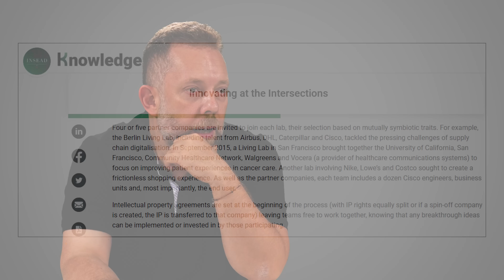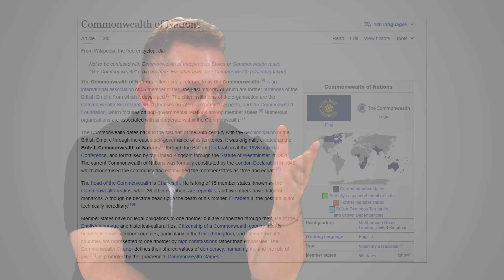MERKEZİ vs. UYARLANABİLİR DİJİTAL EKOSİSTEMLER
Dijital Ekosistemler, iş dünyasının merkezinde giderek daha fazla yer edinen karmaşık yapılar olarak önem kazanıyor. Bu ikinci bölümde, Dijital Ekosistemlerin karşı karşıya kaldığı zorlukları, iş dünyasında boş alanları kapatmanın önemini vurgulayan Google örneği, Dijital Ekosistemlerin nasıl paraya çevrilebileceğini, , çeşitli dijital ekosistem türlerini, uyumlu ekosistemlerdeki 'savaş alanlarını' belirlemeyi, 'yarasa sinyallerini' gözlemlemeyi, ortak fayda yaratmanın önemini, işleri tersine çevirme stratejisini ve nasıl dijital bir ekosistem olunabileceğini ele alıyor. Bu bölüm, izleyicilere dijital ekosistemlerin dinamiklerini ve işleyişini anlamalarına yardımcı olacak kapsamlı bir bakış sunuyor.

00:00 - Intro
00:28 - Dijital Ekosistemlerin Karşı Karşıya Kaldığı Zorluklar
02:30 - İş Dünyasında Boş Alanları Kapatmak: Google Örneği
04:09 - Meta mı dediniz?
04:54 - Dijital Ekosistemler Nasıl Paraya Çevrilir?
06:38 - Bizi İnovasyona Götüren Dijital Ekosistemler
08:48 - Dijital Ekosistem Çeşitleri
11:37- Uyarlanabilir Ekosistemlerde “Savaş Alanı” Belirlemek
13:07 - Uyarlanabilir Ekosistemlerde “Yarasa Sinyalleri”
14:30 - Uyarlanabilir Ekosistemlerde “Farklı Uzmanların Ortak Dertleri”
15:24 - Ortak Fayda Yaratmak
16:45 - İşleri Ters Düz Etmek
17:54 - İş Ortaklığı Sözleşmeleri
19:09 - Nasıl Dijital Ekosistem Oluruz?